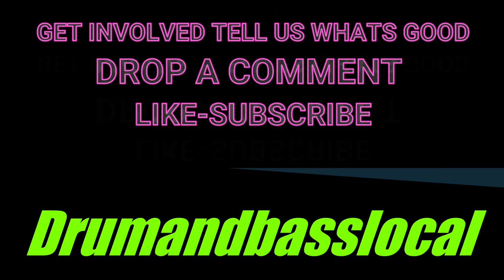Nick The Lot-Lighter Thief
Nick The Lot-Lighter Thief EP